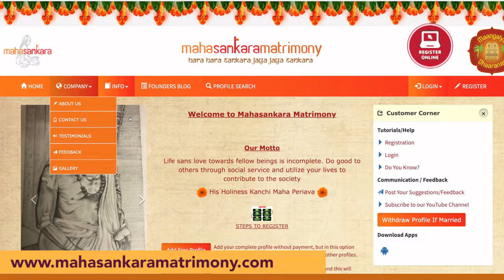தண்டிக்கக் கூடாது...அன்பால் திருத்தணும்! நகரத்தார் பெருமை - 1 மகா பெரியவா மகிமை 1550 | P Swaminathan